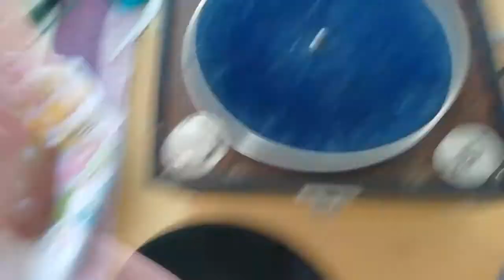Suitcase portable gramophone